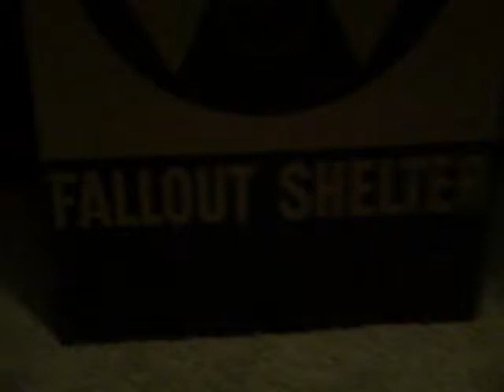Fallout 3 Props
All of my props so far. Ask questions if needed! i WILL be doin tutorials on them if requested! thanks!